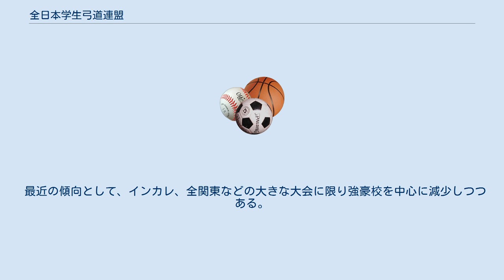全日本学生弓道連盟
全日本学生弓道連盟（ぜんにほんがくせいきゅうどうれんめい、以下全学連と略称する）は、日本国内の大学弓道部を統括する競技組織である。
本部を千代田区に置いている。
大学弓道部による競技は、一般の弓道に対して学生弓道・大学弓道などと呼ばれる。
全学連は一般弓道界の全国組織である全日本弓道連盟（全弓連）とは歴史的経緯を異にしており、現在でも包含関係にはない。
また競技規則・試合形式も異なる点が多い。
以下この項では学生弓道・大学弓道全般について述べる。
 明治維新後しばらくの間、弓道（昭和初期までは一般に弓術と呼ばれていた）をはじめとした武道は顧みられず衰退していた。
明治20年（1887年）頃より徐々に復活の気運が盛り上がり、各種学校でも東京帝国大学・第一高等学校（明治24年）、慶應義塾（明治25年）、東京専門学校（早稲田大学）（明治30年）、京都帝国大学（同）などで団体が組織され始めた。
大正13年には都下学生弓道連盟が設立され、翌14年には第一回日本学生弓道選手権大会が開催された。
昭和5年には日本学生弓道連盟が設立された。
戦前は大学よりも旧制高校や各種旧制専門学校の部活動が盛んであり、東京帝国大学、京都帝国大学などが主催する大会（インカレと呼ばれた）で覇を競った。
しかし第二次世界大戦の激化とともに学校弓道は活動停止を余儀なくされた。
 戦後は連合国総司令部 (GHQ) によって、昭和20年（1945）から昭和27年（1952）まで、剣道・柔道などとともに学校教育では禁止された。
しかし一部の大学では終戦後から復活の動きがあり、昭和28年7月には全日本学生弓道連盟（初代会長：高木棐）が創立され、橿原公苑弓道場にて第一回全日本学生弓道選手権大会が開催された。
同年12月には第一回全日本学生弓道王座決定戦が開催された。
 昭和30年11月には第一回東西学生弓道選抜対抗試合が開催された。
 昭和30～40年代には大学新設や戦前の弓道部の復活により多くの弓道部が生れ、各地の地区連盟が結成された。
 昭和45年7月には第一回全日本学生弓道遠的選手権大会が開催された。
 昭和64年には第一回全国大学弓道選抜大会開催（全日本弓道連盟主催）が開催された。
 大学弓道では戦後もしばらくの間、女子部員が少数であったため競技は男女別ではなかったが、昭和36年の第九回全日本学生弓道選手権大会開催より個人戦が男女別となり、翌年の第十回大会より団体戦も男女別となった。
昭和52年11月には第一回全日本学生弓道女子王座決定戦および第一回女子東西学生弓道選抜対抗試合が開催された。
 全学連は以下の九つの地区連盟で組織されており、地域内の各大学弓道部が加盟している。
 各地区連盟に加盟できるのは基本的に一校から一団体である。
大学本部の所在地の連盟に所属するため、活動場所と連盟の範囲が一致しない場合がある（例えば東京都学生弓道連盟所属の大学には、神奈川県に道場があるものもある）。
 試合・大会やその形式は各連盟によって異なるが、新人戦、記録会（百射会等）、地区大会、リーグ戦等が開催されている。
秋に行われる試合により王座決定戦への出場権が争われる。
この試合は多くの地区ではリーグ戦形式で行われるが、大会形式の地区もある。
 リーグ戦は成績順に1部リーグ、2部リーグ等に分けられている。
各部優勝校は上部リーグの最下位校と入替戦を行い、勝者が上部リーグに残留もしくは昇格し、敗者が下部リーグに残留もしくは降格し、翌年度の編成が決まる。
1部リーグ優勝校が王座決定戦に出場する。
男子は4人立2組（計8人）の計8人、女子は3人立1組の計3人、または4人立1組の計4人の形式である。
立の人数や射数は各連盟のリーグ戦や大会によって異なる。
 男子 女子 学生弓道ならではの応援「矢声」がある。
 これには一部一般弓道愛好家には批判がある。
 確かに弓道は「真善美」を目的とした武道ではあるが、学生弓道の大会では的中主義というのが前提となっているため、スポーツとしての側面の方が目立っているようだ。
 一部の地域ではこの応援がなくてはならないものとなっている。
 最近の傾向として、インカレ、全関東などの大きな大会に限り強豪校を中心に減少しつつある。